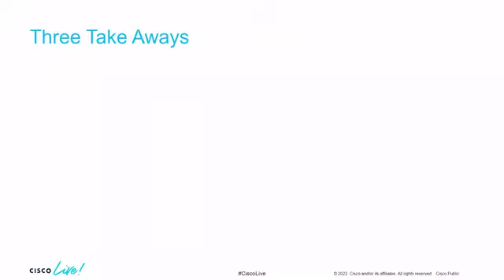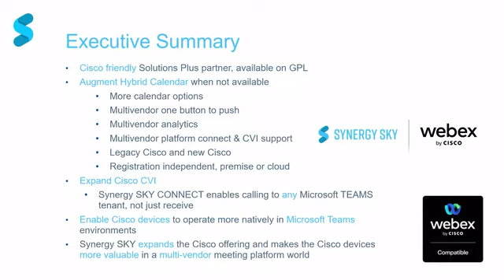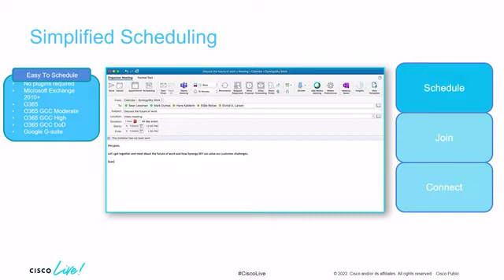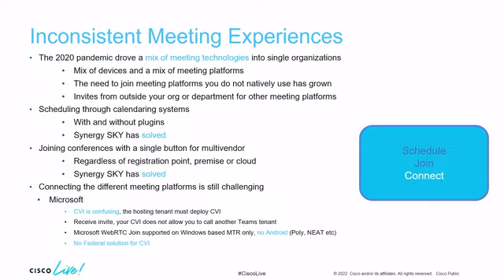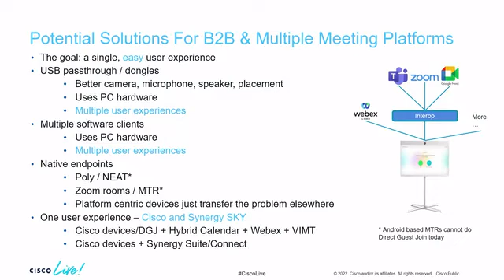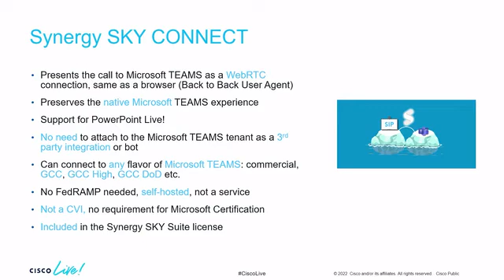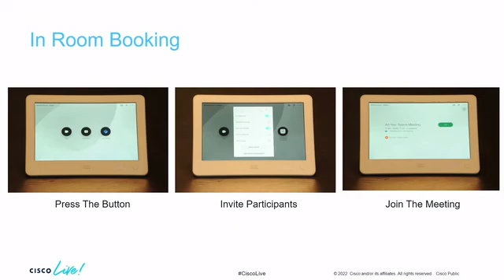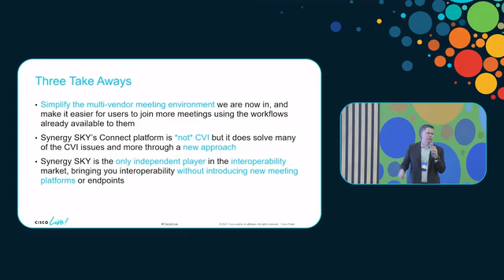Connect Webex devices to more meetings with the SIP to Team interop - Fix CVI issues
• Simplify the multi
vendor meeting environment we are now in, and make it
 easier for users to join more meetings using the workflows already available
to them.

• The Synergy SKY CONNECT platform is
 *not* CVI but it does solve many of the
CVI issues and more through a new approach.
(Now, with the native Microsoft Teams meeting experience, including presentation and interactions sharing such as PowerPoint Live, Raise hand and more. Allowing your existing video devices to act like MTR.

Synergy SKY is the only independent player in the interoperability market,
 bringing you interoperability without introducing new meeting platforms or
 endpoints.

Find out what Sean Lessman, VP Business Development at Synergy SKY, has to say about Synergy SKY CONNECT's new interop.

You can find this and other presentations on Cisco's On-Demand Session Library

Timestamps:
00:00 - Introduction
04:07 - Common pain points
08:42 - Multivendor connection complexity
12:05 - A single user experience for all meetings
16:05 - Enable Cisco devices in Microsoft Teams